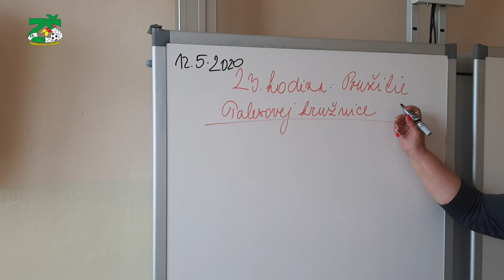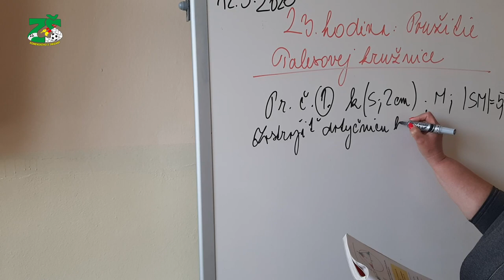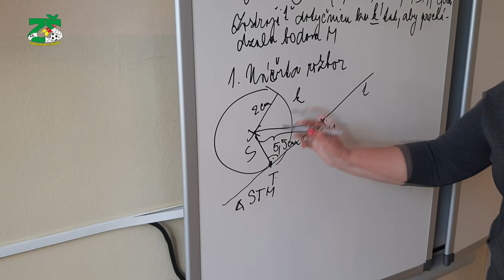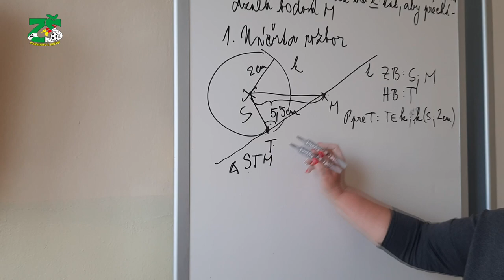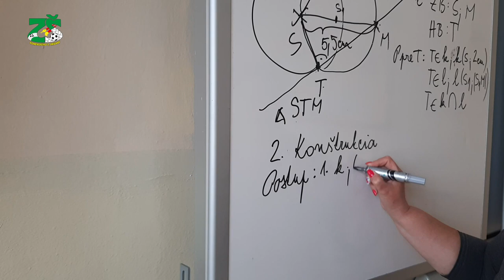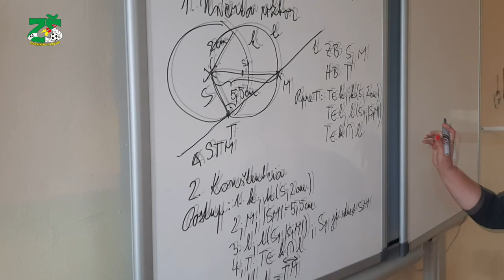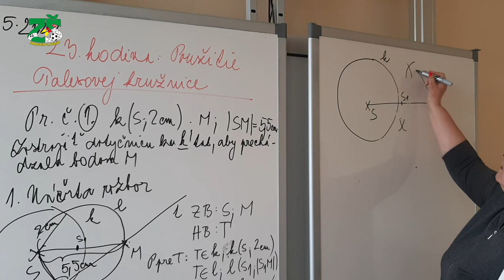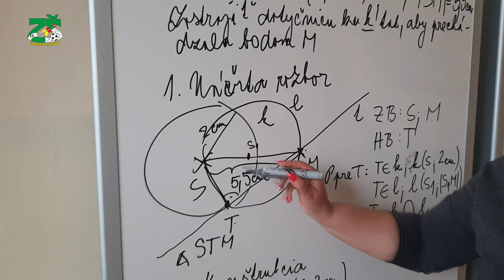Matematika 23.hod.,Tálesova kružnica